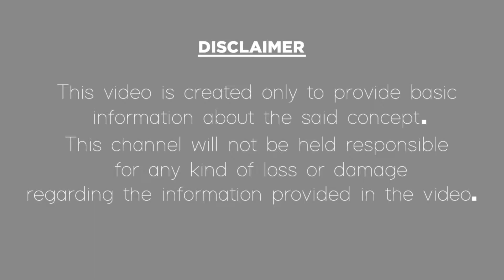ICC World Cup 2019|విరాట్ కోహ్లీ|Kohli Ready To Break Again One Unique Records In Cricket History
మరో రికార్డుని తన ఖాతాలో వేసుకోబోతున్న కోహ్లీ.
In this video, we have explained about Virat Kohli ready to break one more record in cricket history in the ICC cricket world cup 2019.